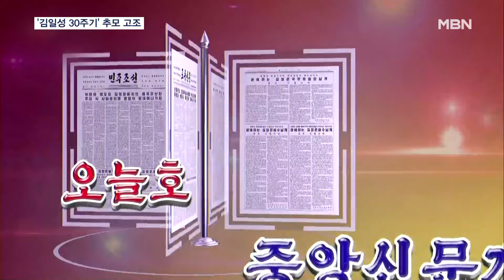북, '김일성 30주기' 추모 분위기…"만고불멸 업적" 띄우기 [MBN 뉴스센터]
【 앵커멘트 】
  모레(8일) 김일성 주석 사망 30주기를 맞아 북한이 추모 분위기 조성에 나섰습니다.
  중앙추모대회가 열린 20주기, 25주기에 이어 북한이 중요시하는 5년, 10년 단위 '정주년'을 맞아 대규모 추모 행사가 예상됩니다.
  권용범 기자가 보도합니다.

【 기자 】
 김일성 사망 30주기를 이틀 앞둔 오늘(6일) 북한 노동신문에 실린 글입니다.

  김일성 행보를 만고불멸의 업적으로 칭송하고 민족 최대의 추모의 날이 다가온다고 분위기를 띄웠습니다.

  대외선전매체인 '내나라' 홈페이지에는 추모 페이지가 신설됐고, 김일성의 업적을 칭송하는 연구토론회와 근로단체들의 발표모임 등 각종 추모 행사도 연달아 열리고 있습니다.

▶ 인터뷰 : 조선중앙TV (어제)
- "경건한 마음 안고 우러르면 위대한 장군님께서 하신 말씀 뜨겁게 되새겨집니다."

  북한은 5년, 10년 단위 정주년을 중요시하는 만큼, 30주기인 올해 대규모 추모 행사가 열릴 것으로 예상됩니다.

  다만, 최근 김정은 국무위원장 독자 우상화 작업에 속도를 내고 있어 선대 띄우기를 일부 자제할 가능성도 있습니다.

▶ 인터뷰(☎) : 박원곤 / 이화여자대학교 북한학과 교수
- "이번 30주년 행사를 통해서 과연 어느 정도의 우상화로 진입하고 있는지가 일정 수준 확인될 수 있다고 생각합니다."

  30주기 당일 김 위원장이 할아버지의 시신이 안치된 금수산태양궁전를 참배할지에 따라 추모 수위가 결정될 전망입니다.